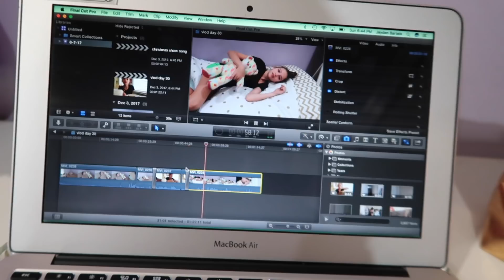SOMETHING GOT STUCK IN MY EYE?? Weekly Vlog Day #30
Oh my, that really hurt my eye! Don't worry though, I'm fine now lol! I hope you JayBaes enjoyed this video! Ily guys!

SOCIAL MEDIA!

MUSIC!